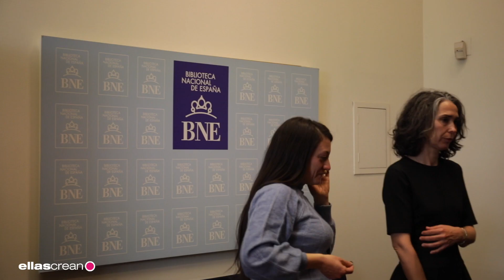Literatura y memoria en la España deshabitada - ENCUENTRO CON EDURNE PORTELA Y VIRGINIA MENDOZA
LITERATURA Y MEMORIA EN LA ESPAÑA DESHABITADA
▸ Día 7, marzo 2023.
▸ Biblioteca Nacional
▸ Modera: Concha Hernández, directora de Ellas Crean

Un encuentro muy querido para Ellas Crean: Literatura y memoria en la España deshabitada. Dos escritoras: Edurne Portela y Virginia Mendoza, comprometidas en la recuperación de la memoria de esa España que languidece y que tan bien han sabido reflejar en sus novelas y en sus libros. Historias de arraigo y soledad en la España rural a través de la ficción y del trabajo periodístico, devuelven la dignidad y rescatan del olvido a esas personas anónimas que habitaron y siguen habitando esos territorios de nuestra geografía vaciada.

Edurne Portela. Doctora en Literaturas Hispánicas (University of North Carolina, Chapel Hill, EE.UU.), ha sido profesora titular de literatura en Lehigh University (Pensilvania) hasta 2015. Como parte de su investigación académica publicó numerosos artículos y el ensayo Displaced Memories: The Poetics of Trauma in Argentine Women Writers. Es autora de la editorial Galaxia Gutenberg, donde ha publicado El eco de los disparos: Cultura y memoria de la violencia (2016), Mejor la ausencia (Premio 2018 al mejor libro del año de ficción del Gremio de librerías de Madrid y Premio Literario Internacional Ciudad de Cassino), Formas de estar lejos (2019) y Los ojos cerrados (2021, Premio Euskadi de Literatura en Castellano y Premio Estado Crítico). Colabora regularmente en prensa escrita y en radios. Trabaja como editora elaborando su propia colección en Galaxia Gutenberg.

Virginia Mendoza. Se define como «perioantropodista». Ha escrito reportajes para medios como Gatopardo, Yorokobu, Papel (El Mundo), Verne (El País), Salvaje, Altaïr Magazine, Viajes de National Geographic y Píkara, entre otros, y ha colaborado en Las Mañanas de RNE con una sección sobre la España rural. Es columnista en Plaza y escribe sobre antropología en Muy interesante. Ha escrito los libros sobre Jane Goodall y Alexandra David-Néel de la colección Grandes Mujeres de RBA. Ha vivido en Armenia y es autora de Heridas del viento. Crónicas armenias (La Línea del Horizonte, 2018). En Libros del K.O. ha publicado Quién te cerrará los ojos. Historias de arraigo y soledad en la España rural (2017) y Detendrán mi río (2021). Su última publicación es Juegos reunidos rurales (Temas de Hoy, 2022).